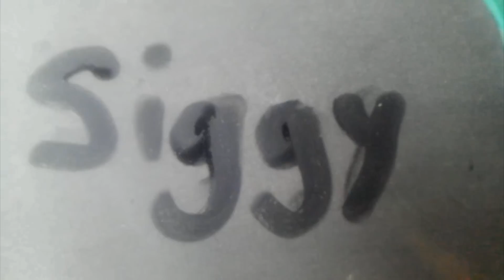Chun Li too Hot for Twitter?!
LMAO Internet finds another way to cry about nothing

Squad!

Chun Li breast 2 much for twitter to handle

Follow on Vine: Siggyv

Chun Li Boobs 2 much?